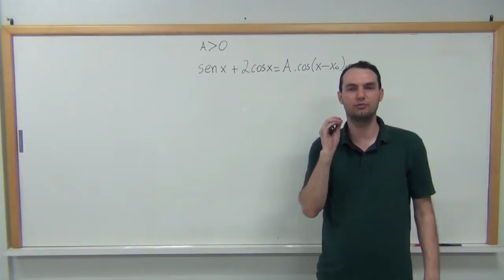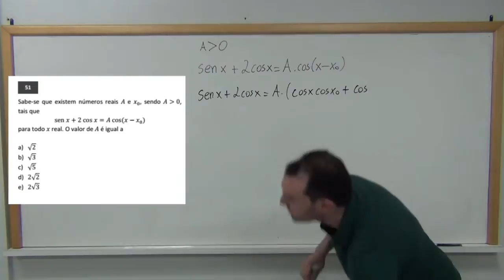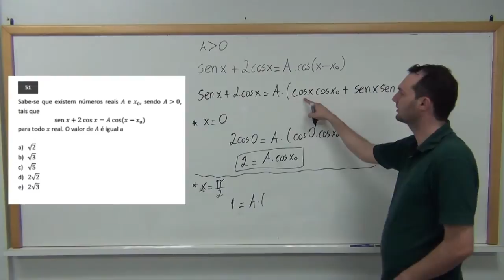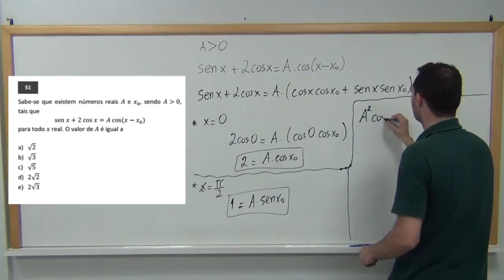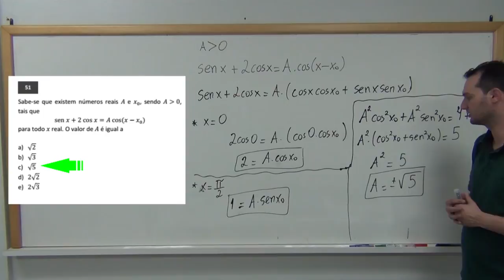FUVEST 2015 - Matemática - Gabarito comentado - Questão 51